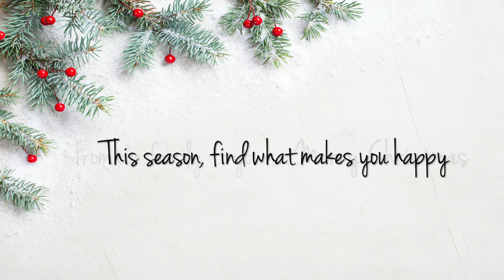Wishing U a Merry Christmas! - Reflect On What Brings you Joy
This holiday season we reflect on what brings us joy. We would like to wish U a Merry Christmas from our family to yours! 🎄